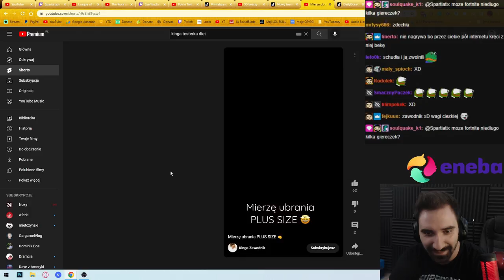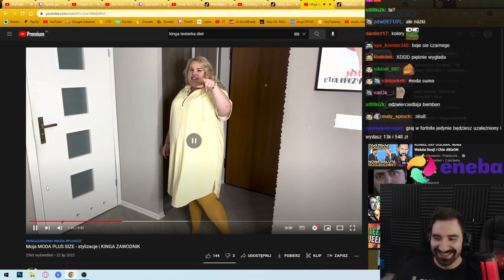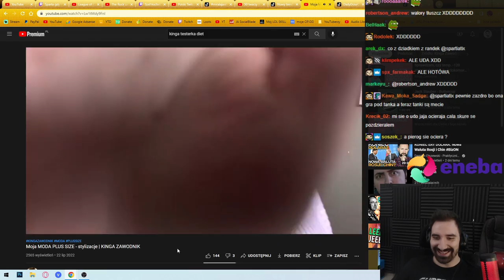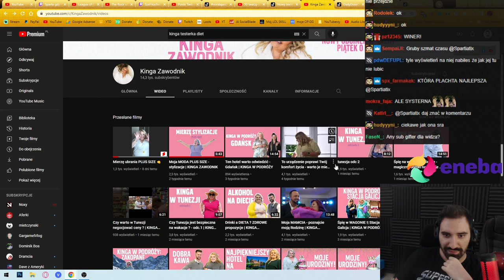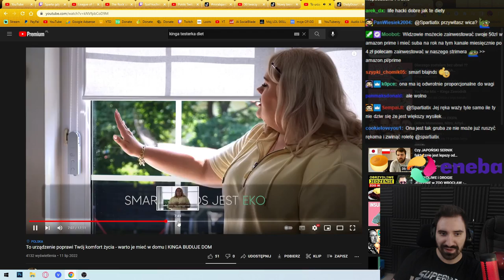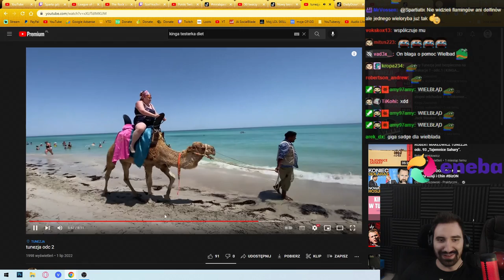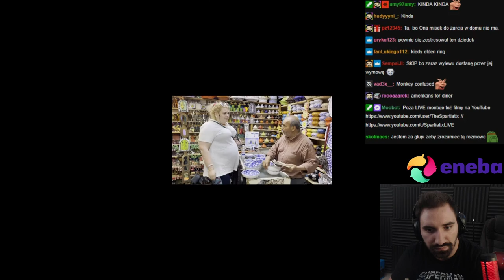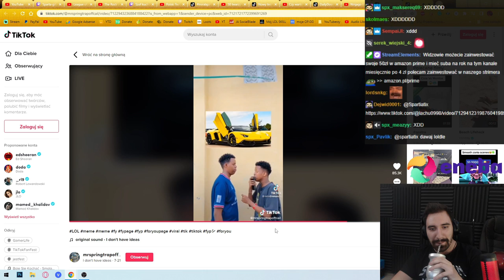CO ROBI TESTERKA DIET W 2022 🤔 *SZYBKI PRZEGLĄD*